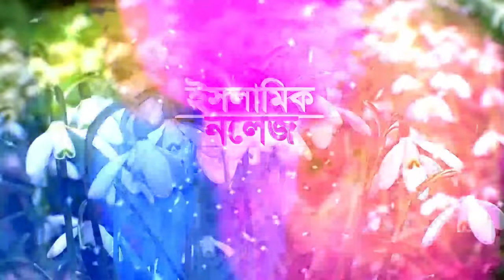According to Islam, How Is A Cat Reared In A Home | barite biral palon | science | islam - ik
According to Islam, How Is A Cat Reared In A Home | biral posa | science | cat | islam | kahini -  ik